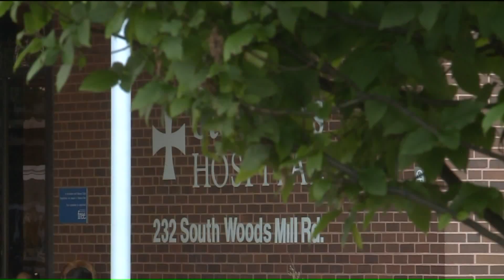Several Heroes Save Man`s Life After His Heart Stopped While Driving